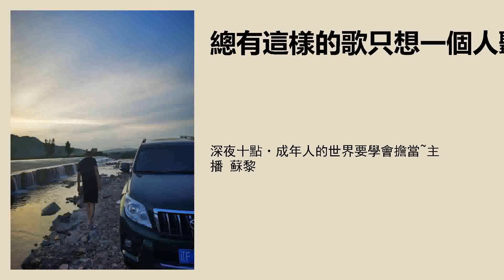深夜十点·成年人的世界要学会担当~主播 苏黎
公众号 【总有这样的歌 只想一个人听】